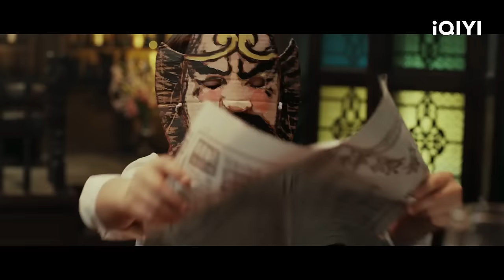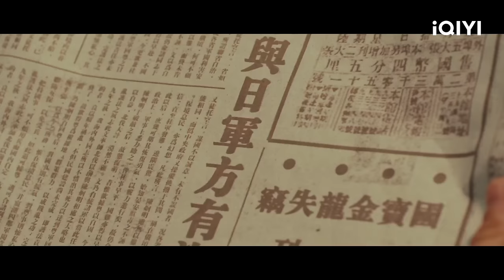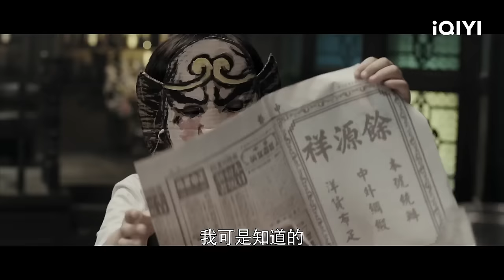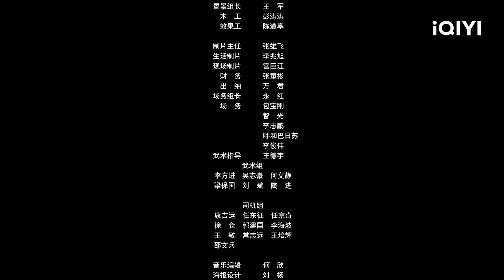【Multi Sub】《上海风云之夺宝金龙》/ Shanghai Treasure Hunt 上海滩国宝黄金龙被盗 帝国主义酝酿惊天阴谋【喜剧 动作 | 李劲峰 唐雪卉 郑 鑫 | iQIYI大电影】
【内容简介】
二十世纪三十年代的上海，灯红酒绿中透出重重杀机。帝国主义列强摩拳擦掌，准备对积弱的中国全面蚕食。其中尤以近邻日本，最为阴险狡诈，酝酿着惊天的阴谋。
当下的上海滩，都关注着国宝失窃案。一条象征着皇权的黄金龙在南京被盗。爱国义士纷纷表态，悬赏重金寻找金龙。江湖传言，窃贼为日本国派出的雌雄大盗，而上海滩租界则是黄金龙被运往日本前的最后一站。每一个关心国家命运的人，都准备不计代价阻止金龙运出国境.